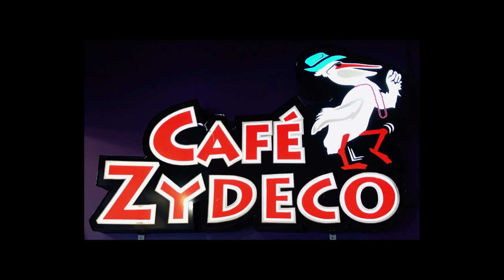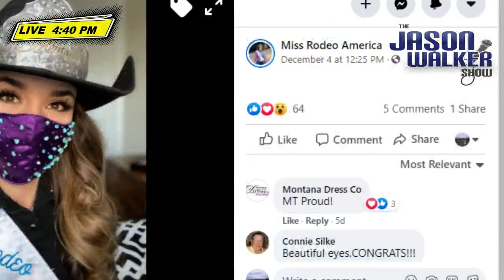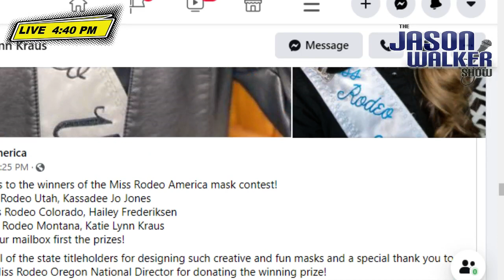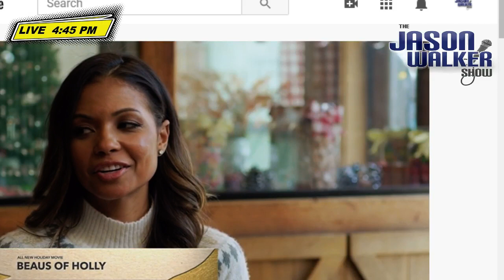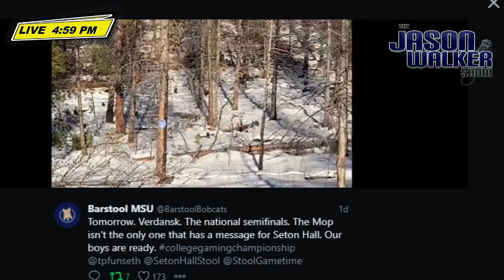The Jason Walker Show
ICYMI: Wednesday, Miss Rodeo Montana Katie Lynn Kraus who tells us about a few changes to the pageant. Plus, Actress Jennifer Freeman, previews her new Christmas movie, "Beaus for Holly." Visit jasonwalkershow.com for more.